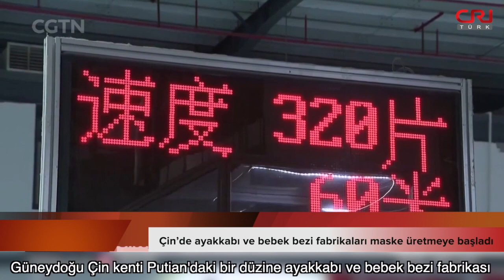Çin’de ayakkabı ve bebek bezi fabrikaları maske üretmeye başladı